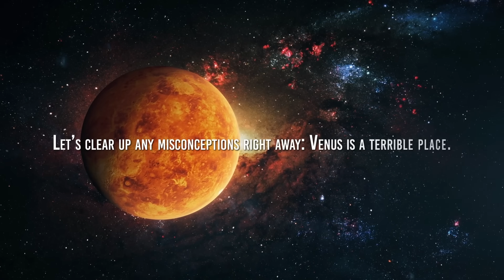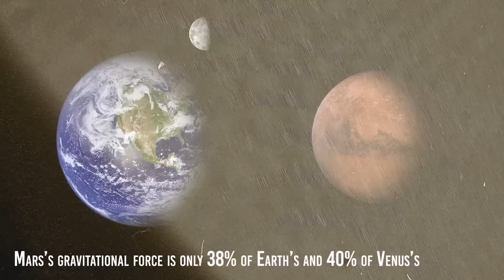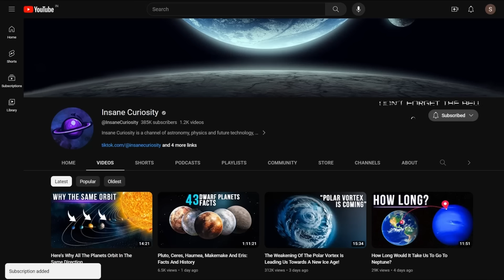What If We Colonized Venus Before Mars?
Venus and Earth are essentially twins. They are similar in size, density, gravity, and physical structure. Both are in the habitable zone of our star. Scientists have not discovered any other neighboring planet in the entire galaxy that shares such similarities.
Yet, somewhere along the way, Earth became a cosmic paradise for life as we know it, while Venus turned into a hellish landscape. Under its yellowish sulfuric acid clouds, the greenhouse effect has made its surface hotter than Mercury's, even though the planet itself is much farther from the Sun. A block of lead would melt on Venus's surface in the same way that a block of ice melts on Earth.
Terrible, yes, but also fascinating! With so much to learn about a planet so close to Earth, why did NASA halt its exploration of Venus?
First, there isn't enough funding. NASA receives half of 1% of the federal budget, and only a fraction of that goes to planetary science. Second, it's much easier to explore our other neighbor, Mars, than to study Venus. Mars won't melt lead. Rovers have a lifespan measured in decades. Meanwhile, any robotic mission to the Venusian surface is destined to be short and brutal. Furthermore, Mars has a romantic appeal that Venus will never possess. Someday, humans will walk on Mars and perhaps even settle there.
The third, and perhaps the most devastating, factor hindering the exploration of Venus is NASA's stubborn focus on missions searching for extraterrestrial life.
The question of whether we are alone in the universe is too enticing from a media perspective for the agency to resist its allure...

Video Chapters:
00:00 Introduction
01:47 Phosphine discovered on Venus
03:00 What if we colonize Mars before Venus?
04:18 Venus
07:33 Against reasons
11:00 Havoc project - Venus Mission